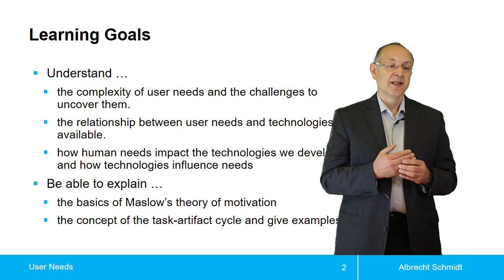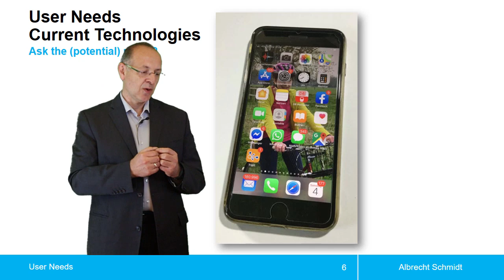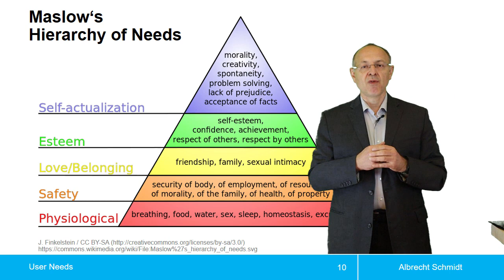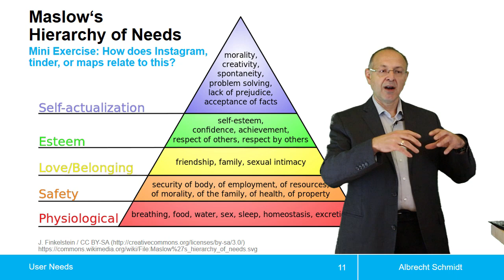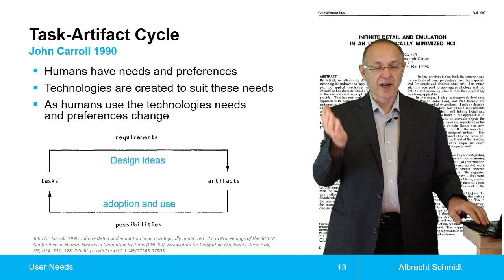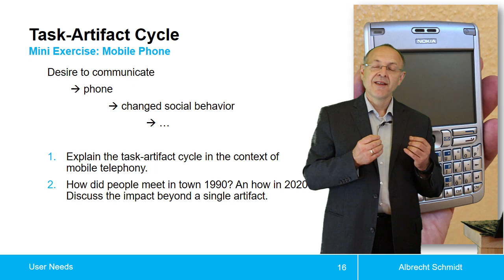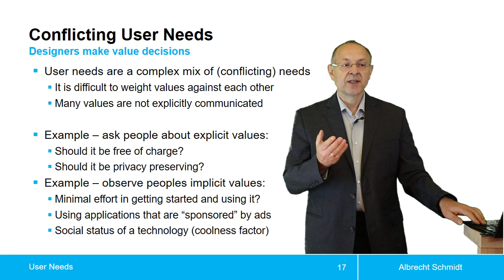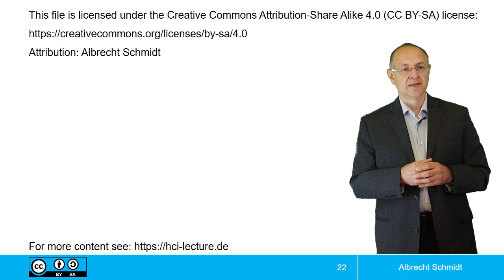User Needs in Human-Computer Interaction / Bedürfnisse der Benutzerinnen und Benutzer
Lecture on User Needs in Human-Computer Interaction

Themenblock  Bedürfnisse der Benutzerinnen und Benutzer aus der Vorlesung Mensch-Computer-Interaktion.